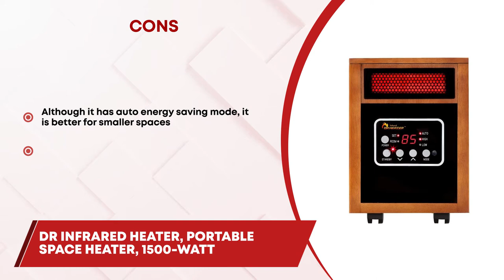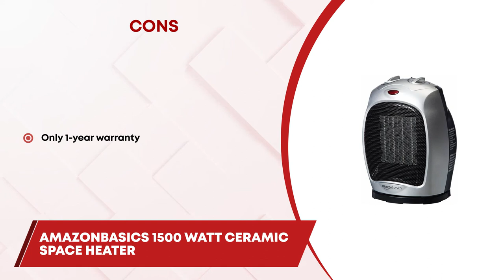Best Energy Efficient Space Heaters ⚡ (Buyer's Guide) | HVAC Training 101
(Best Energy Efficient Space Heaters)

✅ Featured Products for Best Energy Efficient Space Heaters

0:00 Introduction
0:13 4.Lasko 755320 Ceramic Tower Heater ➜
0:34 3.Dr Infrared Heater Portable Space Heater 1500-Watt ➜
0:56 2.AmazonBasics 1500 Watt Ceramic Space Heater ➜
1:18 1.Homegear Compact 1500w Room Space/Cabinet Heater ➜

⚡ A space heater is the most suitable heater you´ll find to heat a single, small area. It is an efficient way to heat a chilly space for a short period of time.

⚡ A space heater is a good option when a central heating system is not completely effective in heating a specific space in the coldest time of the year.

💬 Let us know what you think of these Energy Efficient Space Heaters in the comment section below.